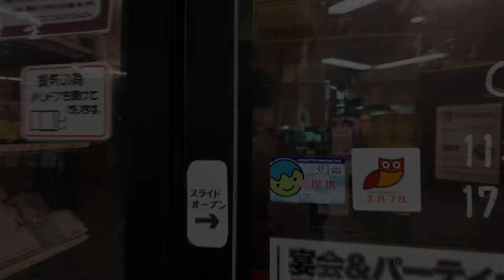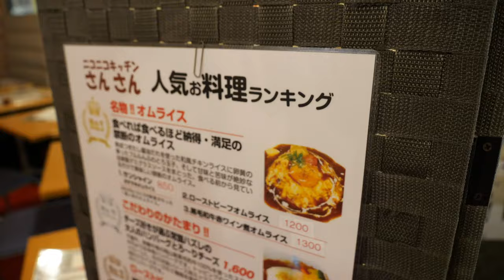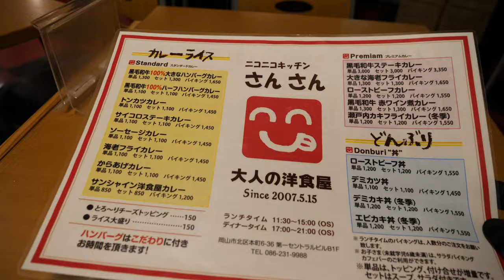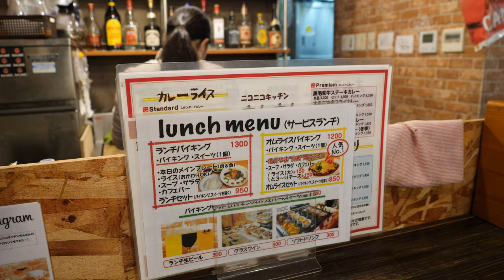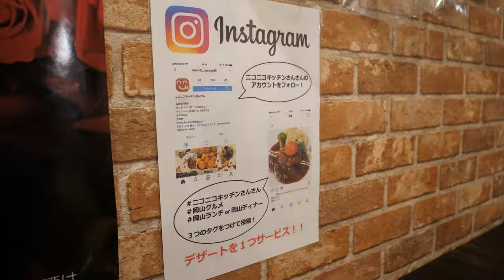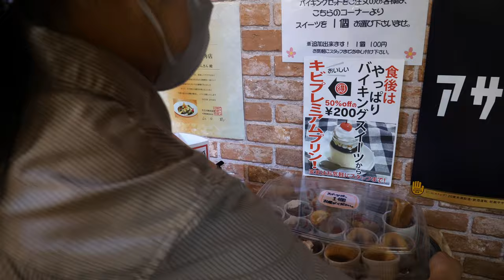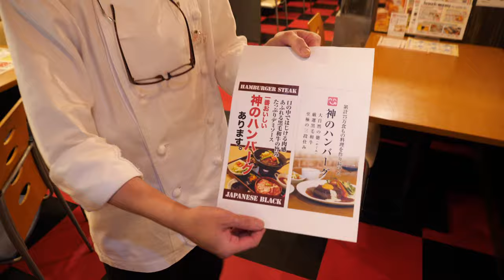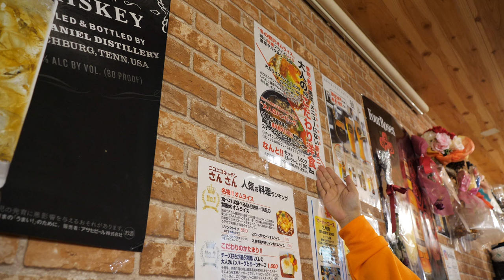岡山グルメ【 駅前の地下ビルにある大人気の洋食店】累計75万食を作り続けたバイブス強めの店主の力作！神のハンバーグ！豪華なオムライス！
ニコニコキッチンさんさん
岡山県岡山市北区本町6番地36第一セントラルビルB1F

0:00あらすじ
0:56開店前の様子
1:32お店の場所
2:04開店準備
3:08お店のメニュー
3:40開店前仕込み
7:07店主に聞く
10:03オープン
18:37お昼のピークが過ぎる
18:40オススメメニュー
23:09最後に